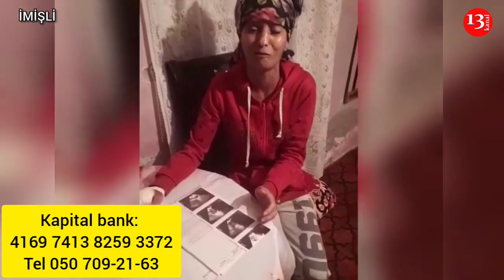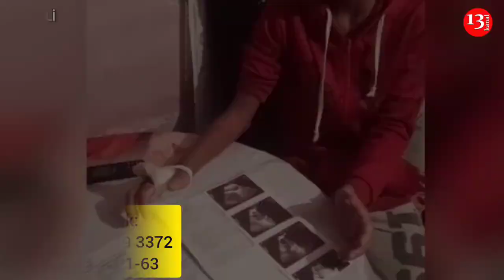"Yaxşı qardaşlardan KÖMƏK İSTƏYİRƏM, ÖLMƏYƏ QOYMAYIN, Balalarım VAR, ÇÜRÜYÜRƏM"-ANANIN FƏRYADI